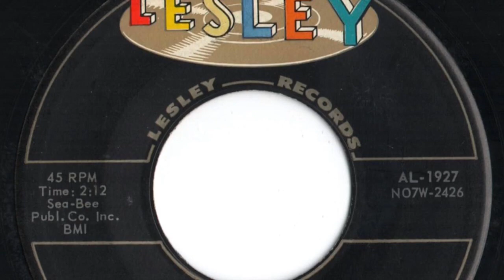Shirley Caddell And The Aristocrats - "The Big Bounce"